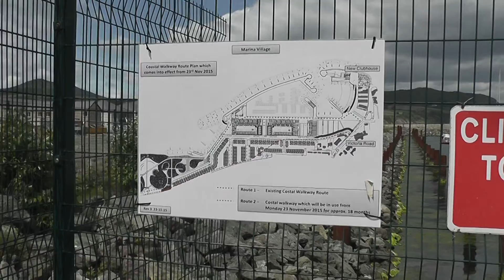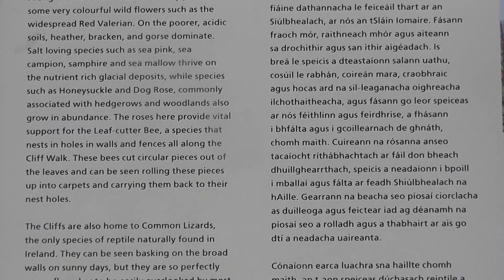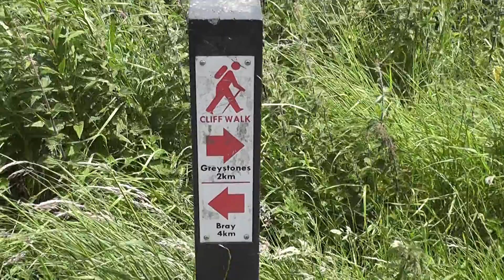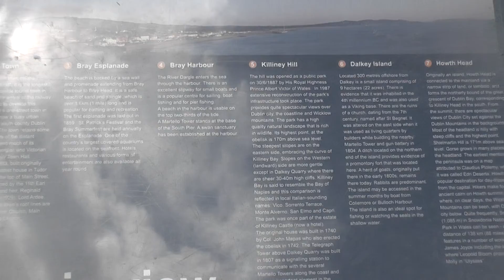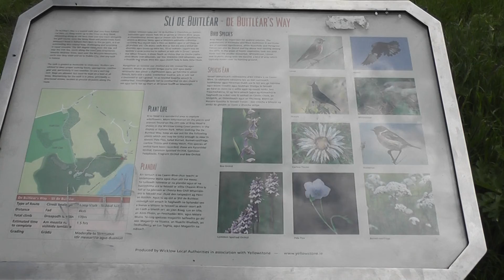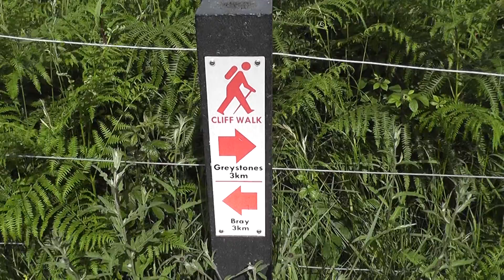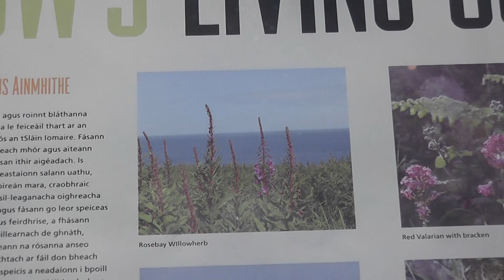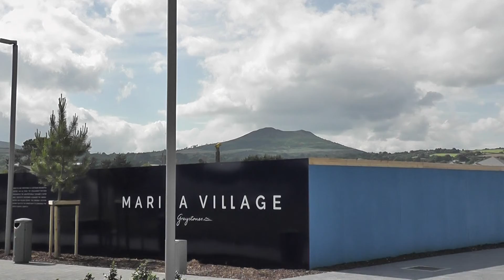A Greystones Circular via Bray Head. 23/6/16.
An invigorating 8.5 mile circuit of a popular Bray Head walk. Starting out from Greystone's D.A.R.T station, the walk passes through the pleasant coastal town and on past its harbour. Then, it's a gentle ascent on a well-used and good surfaced path upto Bray Head, hugging the rail line and coast to the right.
A short lunch break is had at the top to enjoy some wonderful views of the ships crossing the Irish sea and the Wicklow Mountains behind, with Dublin Town to the North.
A different, quieter path is taken down, with the coast now on the left. This rejoins the original path about half way down to return back to the harbour and the bus home.
A very pleasant walk, enhanced by some lovely weather!